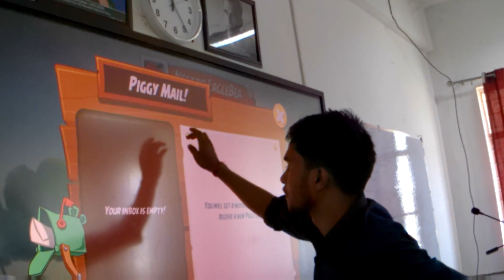University Vlog: A Day of Classes & Campus Fun! 🎓✨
Normal Day of a student in University.